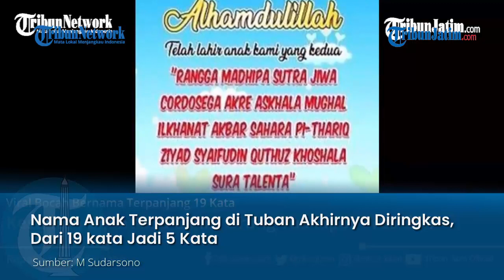Nama Anak Terpanjang di Tuban Akhirnya Diringkas, Dari 19 Kata jadi 5 Kata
TRIBUNJATIM.COM, TUBAN - Kasus anak dengan nama terpanjang di Tuban akhirnya mencapai ujung.

Keluarga si kecil yang januari depan menginjak usia 3 tahun ini akhirnya legowo mengikuti saran disdukcapil

Si kecil ini awalnya bernama Rangga Madhipa Sutra Jiwa Cordosega Akre Askhala Mughal Ilkhanat Akbar Sahara Pi - Thariq Ziyad Syaifudin Quthuz Khoshala Sura Talenta.

Nama yang mencapai 19 kata ini lantas diringkas menjadi 5 kata saja.